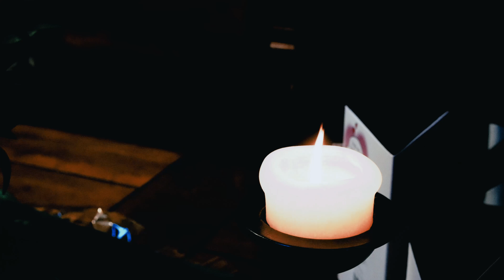RAM VLOG 2 15 17